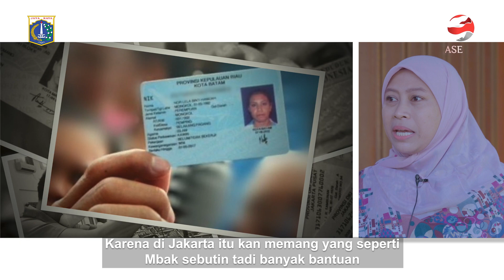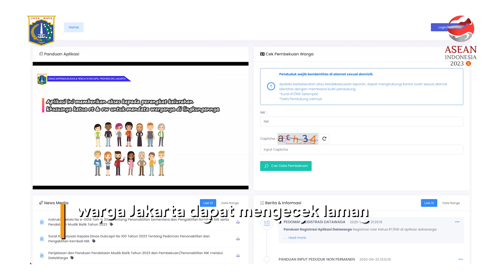Sobat Jakarta, sudah tahu berita tentang penonaktifan KTP?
Hingga saat ini, sosialisasi dan pendataan NIK KTP bagi warga Jakarta masih terus dilakukan. Berdasarkan hasil koordinasi dan rapat bersama Komisi A DPRD DKI Jakarta dan KPUD DKI Jakarta penonaktifan NIK KTP akan dimulai pada 24 Maret 2024.

Yuk, simak selengkapnya pada video ini!

#16/05/2023

cePSA